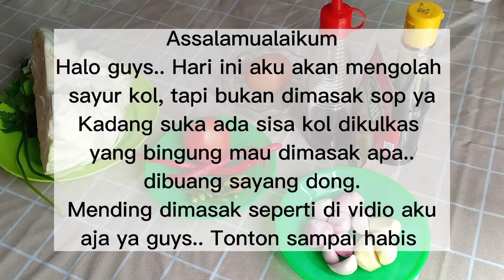Kalau Masih Ada Stok Sayur Kol di Kulkas Masak dengan Resep Ini aja !!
Assalamualaikum

Tumis Kol Saus Tiram

Bahan:
-Sayur kol 300 gr
-daun sop/seledri
-kecap ikan 5ml
-kecap manis 4 sdm
-saori saus tiram 1sdm
-Air 300-400 ml

Bahan di iris :
-6 siung bawang merah
-4 siung bawang putih
-2 cabai merah besar

Wassalamualaikum
-1 buah tomat
-cabai rawit sesuai selera